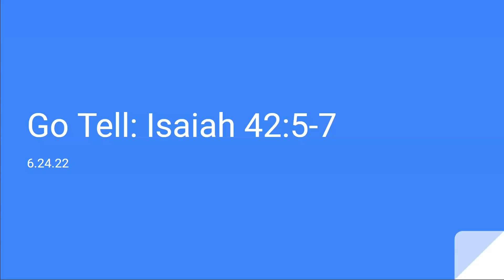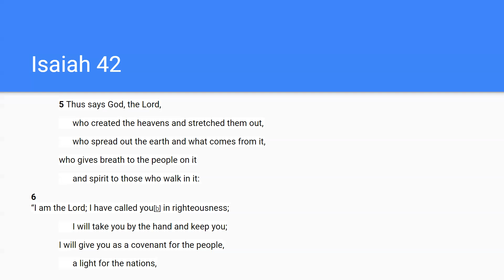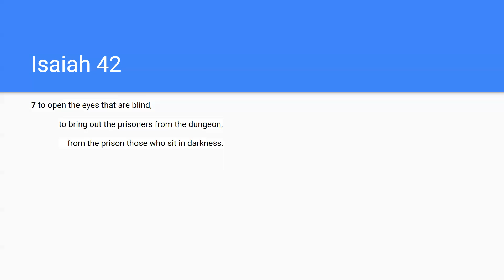Go Tell: Abide in Christ- Isaiah 42:5-7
The Lord very graciously gave me  Isaiah 42 for today's lesson. I feel that it is a great privilege and that God will give us revelation as we dig in and uncover the jewels and treasures of His word.. I pray it is a blessing to you as it was to me. I love you all and I am praying for the fulfillment of your destiny even as the road becomes more narrow in Jesus mighty name!